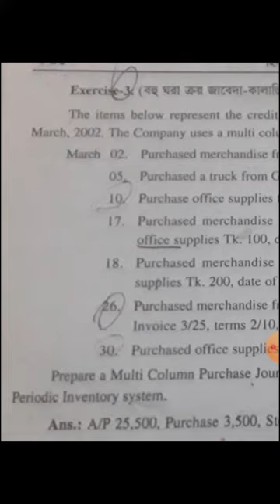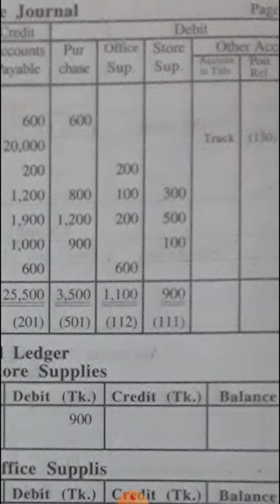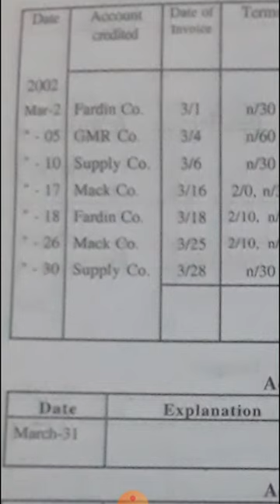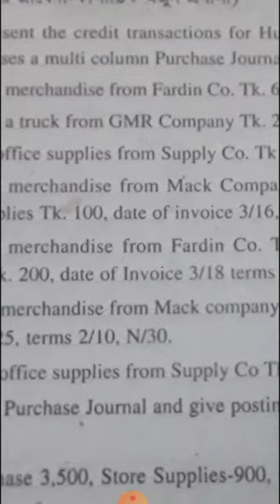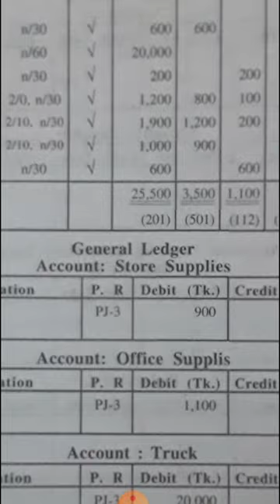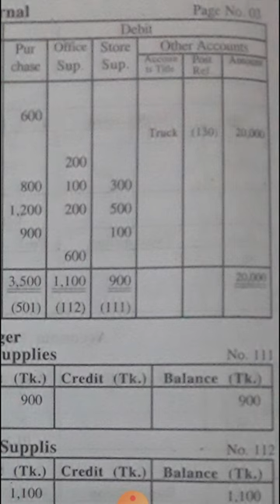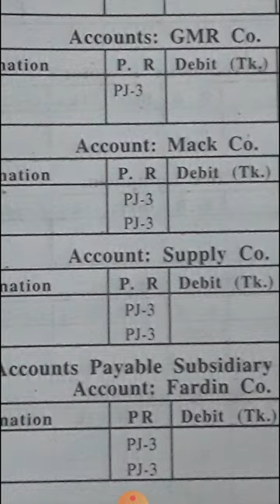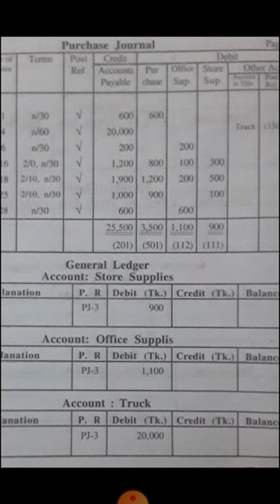Degree first year principles of Accounting. Purchase Journal. Hosne Ara